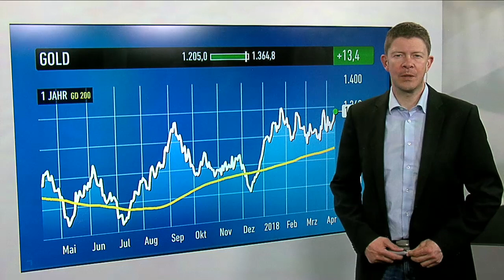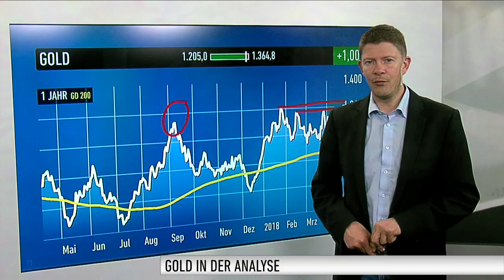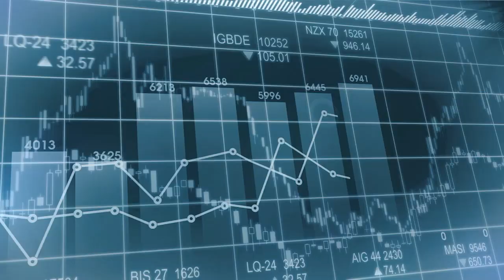Trading-Tipp: Trumps Drohungen beflügeln Nachfrage nach Gold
US-Präsident Trump hat Syrien und Russland einen Militärschlag angedroht. Davon profitiert nun der "sichere Hafen" in Krisenzeiten, der Goldpreis. Deshalb ist Gold GSCI heute auch der Trading-Tipp des Tages. Erfahren Sie hier mehr dazu von Thomas Bergmann vom Anlegermagazin DER AKTIONÄR.